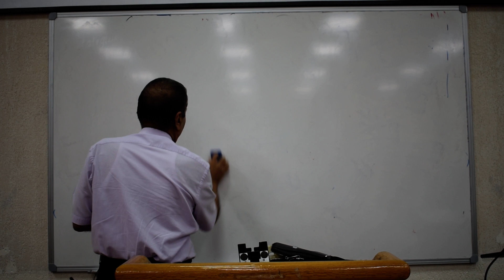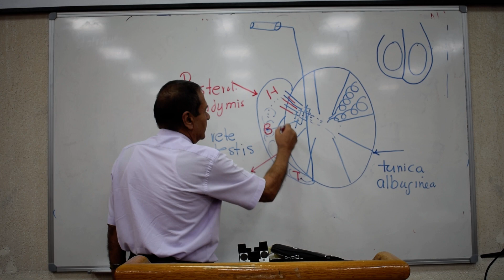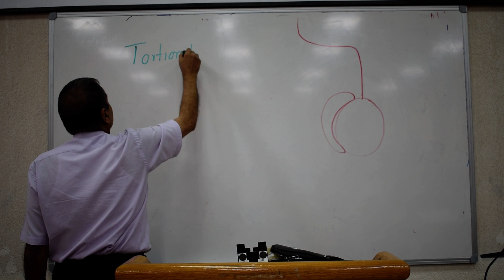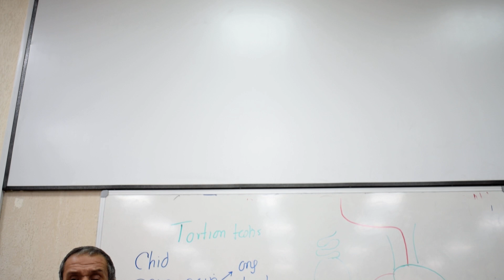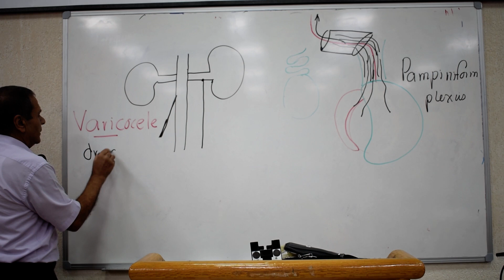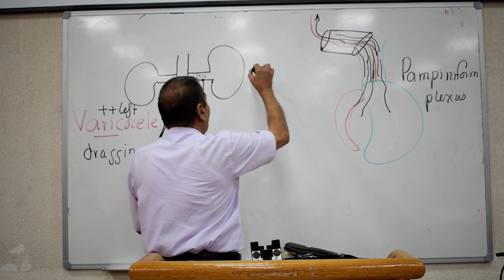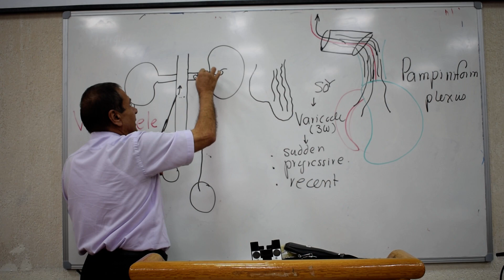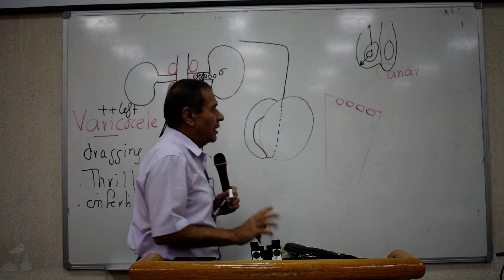Anatomy - Male reproductive organs - P.Wagih - Part 1